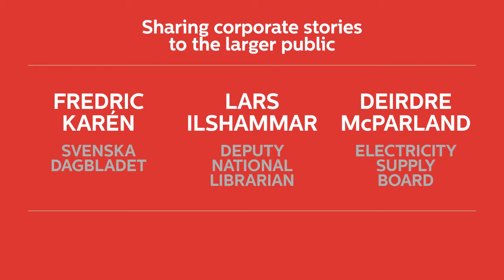ICA SBA 17: Panel with Fredric Karén, Lars Ilshammar and Deirdre McParland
After each giving a presentation on the topic of "Sharing corporate stories to the larger public" (see their separate videos in this playlist),  Fredric Karén, publisher at Svenska Dagbladet (Sweden), Lars Ilshammar, deputy national librarian (Sweden) and Deirdre McParland at the Electricity Supply Board of Ireland, took questions from the audience.

Still photo: Linus Sundahl-Djerf
Video production: Videomaskinen